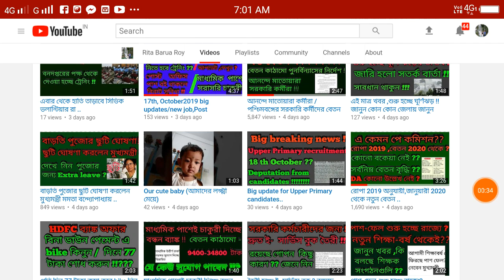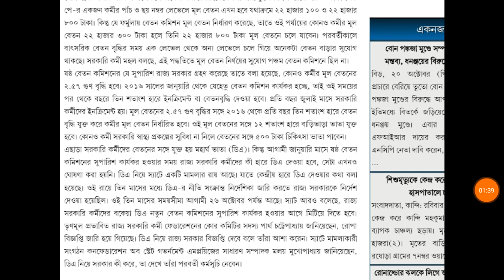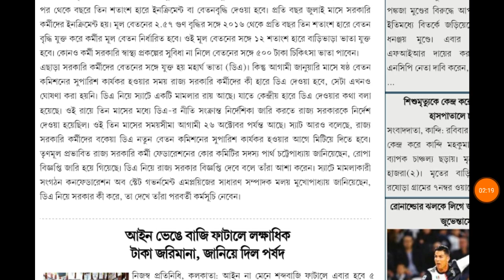রোপা 2019 পে ম্যাট্রিক্স এ বেশি সুবিধা / DA বিজ্ঞপ্তি কবে জারি /জানুন ..